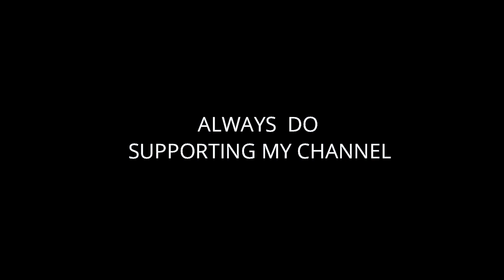Infinix Note 7 Lite First Look l Price ,Spec, Launch Date, Best Smartphones Under 8000 in India 2020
About This Video...Dosto is video me apko Bolunga Infinix note 7 lite Specification,Price. Infinix Note 7 Lite Launch Date in India

Knowledge & Advice Channel ki Madad kijiye. Niche diye gaye Link se Buy kijiye Same Price Me. Thank you.

My Gears .